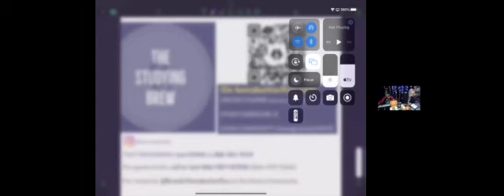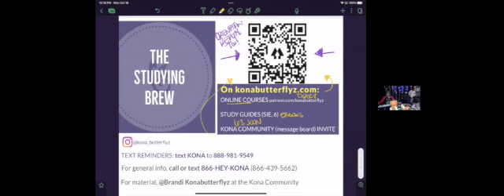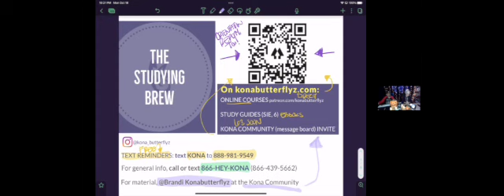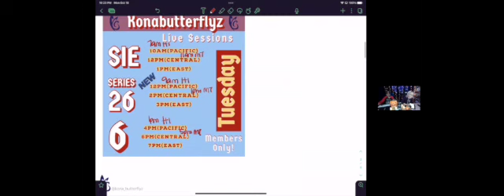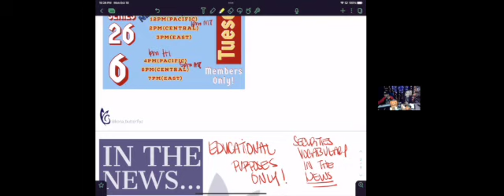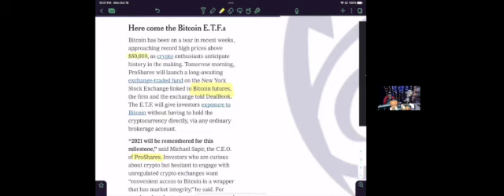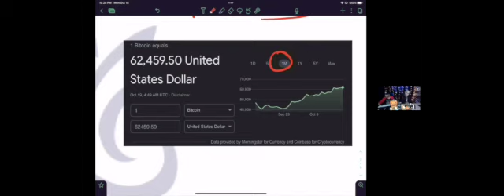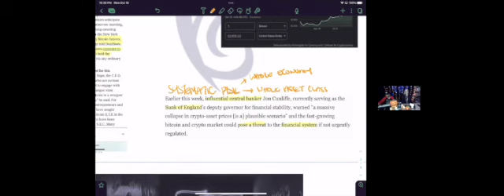The Study Brew 390 SD 480p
This was The Studying Brew 390 on 10/18/21 for a Never Know What you are Going to Get Monday! It was a great episode! We had an episode where we covered more Bit Coin News. We also Went over those Types of Incomes.

Andy KonaButterflyz